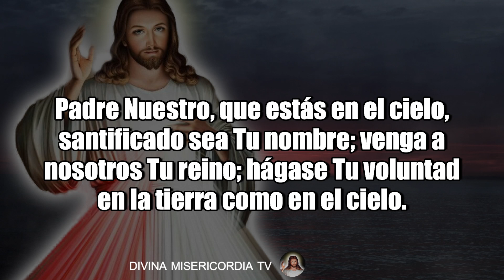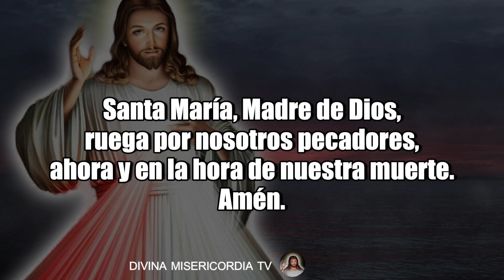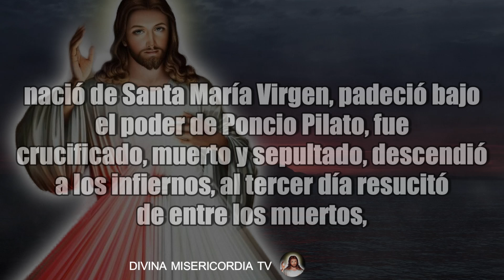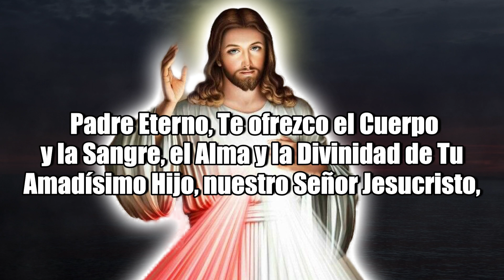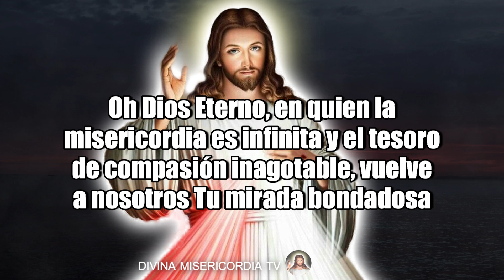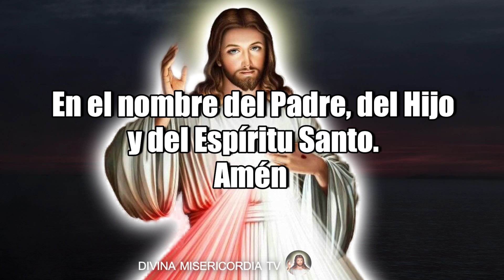CORONILLA ALA DIVINA MISERICORDIA DE HOY MARTES 24 DE SEPTIEMBRE DE 2024 MISTERIOS DOLOROSOS ROSARIO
Coronilla a la Divina Misericordia del Día de Hoy Martes 24 de Septiembre de 2024 MISTERIOS DOLOROSOS ROSARIO

CORONILLA a la DIVINA MISERICORDIA DE HOY 24 de SEPTIEMBRE DE 2024 🕊️ Santo Rosario de hoy 💖 - Oraciones Católicas